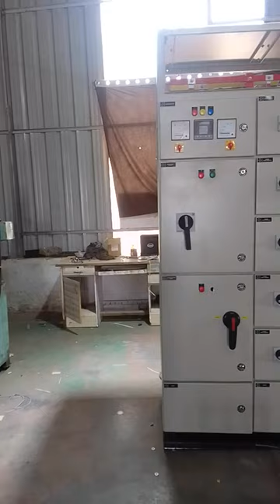feeder all electrical panel electrical control pannel